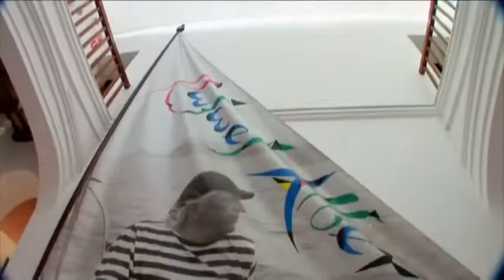EL PUERTO DE SANTA MARÍA... TAN CERQUITA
Vídeo de la localidad de El Puerto de Santa María realizado por la Concejalía de Turismo del municipio gaditano.